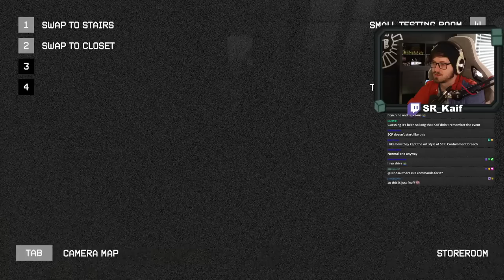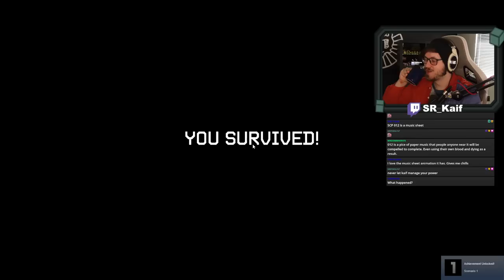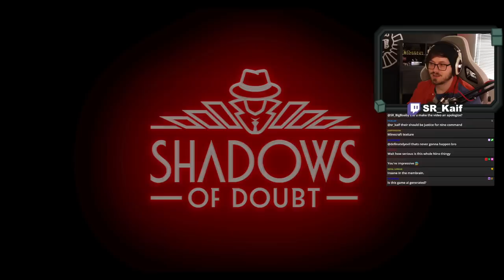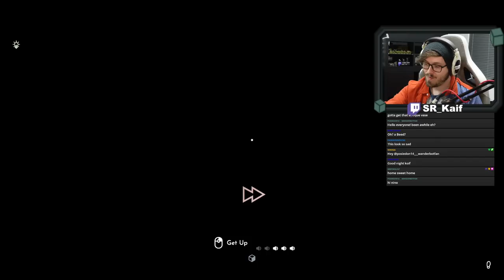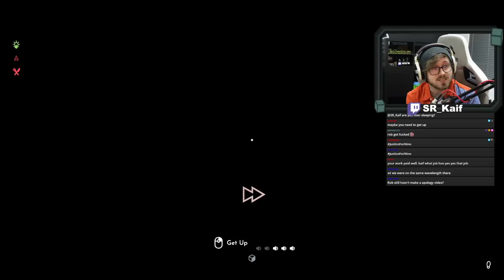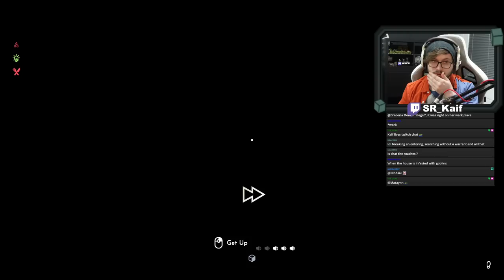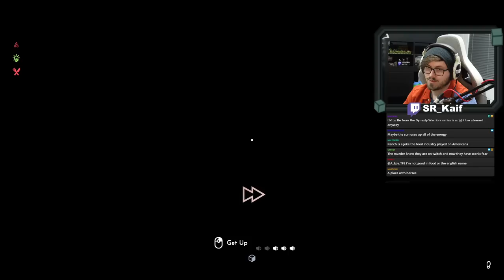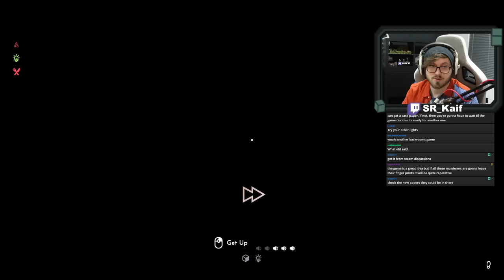FNAF But It's SCP | SCP: Observer & Shadows of Doubt